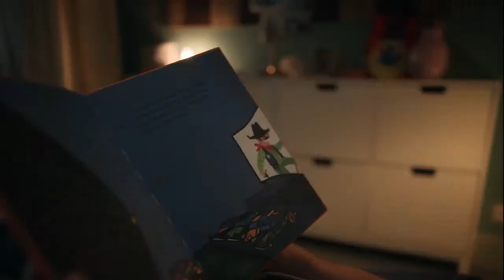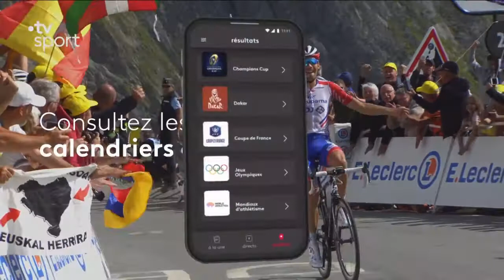| Grand Prix de Plouay féminin 2020 |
Voici la rediffusion de la 22ème édition du Grand prix de Plouay féminin (course cycliste 1.UCI World Tour féminin 2020 qui a lieu le 25 août 2020 à Plouay) diffusée en direct sur France | Commenté par Alexandre Pasteur, Laurent Jalabert, Marion Rousse et Thierry Adam.

Déroulé de la course par Wikipédia : La météo est venteuse et pluvieuse. La première échappée est Lara Krähemann. Elle se maintient en tête durant tout le premier tour de circuit. Dans l'avant dernier tour, Marlen Reusser attaque sans succès. Une chute importante retarde les favorites. À trente-cinq kilomètres de l'arrivée, Elizabeth Banks place une offensive. Elle est suivie par Elizabeth Deignan. Dix kilomètres plus loin, leur avance est d'une minute. Les favorites se détachent alors du reste du peloton. Dans la dernière ascension de la côte de Lézot, Annemiek van Vleuten accélère ce qui réduit l'écart, mais ne fraguemente pas le groupe. La mauvaise coopération anéantit tout espoir de retour sur les deux échappées. Le groupe de poursuite est finalement repris par le peloton. La victoire se joue au sprint entre les deux Britanniques. Elizabeth Deignan s'impose facilement pour la troisième fois. Derrière, Chiara Consonni est la plus rapide du peloton. [Source